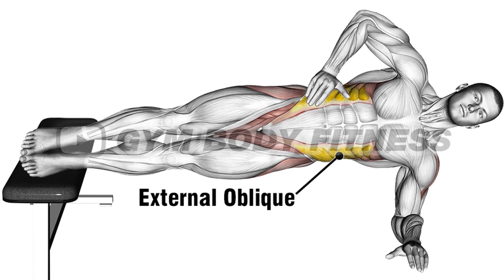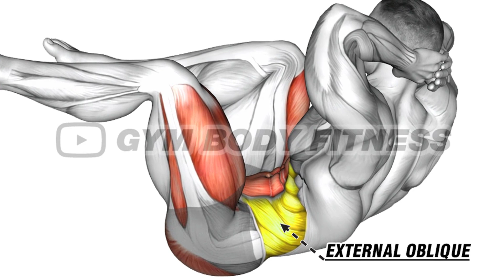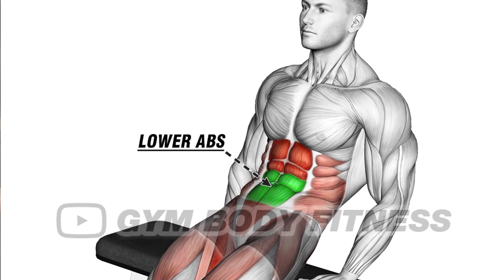7 abdos workout Home Exercise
7 abdos workout Home Exercise

00:00 abdos workout
00:06 Cannonball Sit-Ups
00:41 Crunch Holds
01:15 Side Oblique Crunch
01:48 Bicycle Crunch
02:17 Reverse Crunch Kicks
02:52 Knee Touch Crunch
03:27 Reverse Crunch Circle

Copyright by Gym Body Fitness ☞ Do not Reup